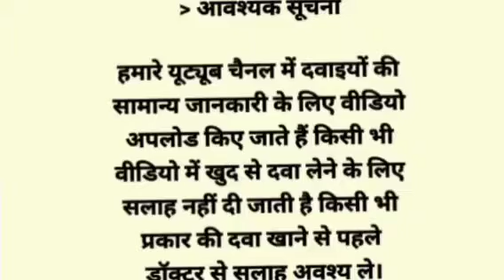Mupricare ointment Cream